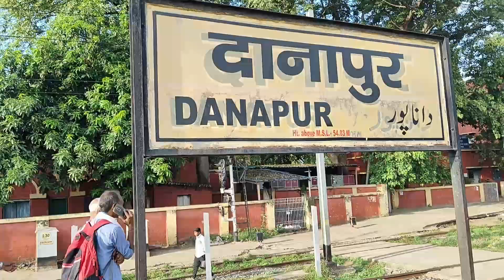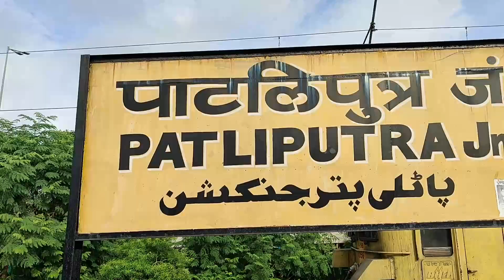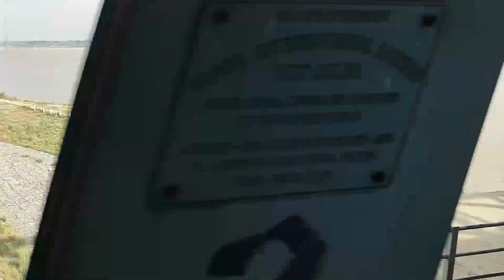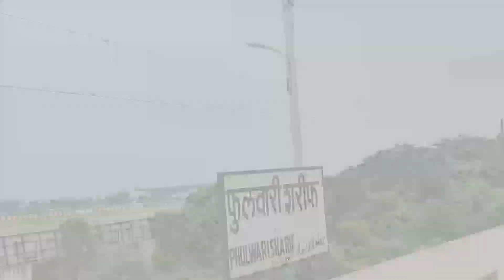Baba Harihar Nath Vlog | सावन का पहला सोमवार | Baba Baidyanath Temple Deoghar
Baba Baidyanath temple
Baidyanath mandir jharkhand
Tourist places in Jharkhand
Temples in Jharkhand
Vasukinath temple
Shiv parvati temple
Baijnath dham
Deoghar mandir
Chinnmastika mandir
Ranchi zoo
Historical temples in India
History of Baba Baidyanath temple
Mystery of baba baidyanath temple
Bol bam yatra
Patratu valley jharkhand
Deoghar airport
Baidyanath mandir ka itihas
Kashi vishwanath temple
Baba kedarnath temple
Tirth yatra
Birsa munda history

sawan somvar
sawan ke somari
sawan ke somari pawan singh
sawan
sawan somwar dates 2024
sawan somwar kab hai 2024
sawan somvar vrat katha
savan somvar vrat
somvar vrat katha
when is sawan somwar fast start 2024
sawan ka pahila somari
sawan 2024
savan somvar vrat katha
sawan somwar full list 2024
savan somwar vrat tithiya 2024
sawan somwar puja kaise kare